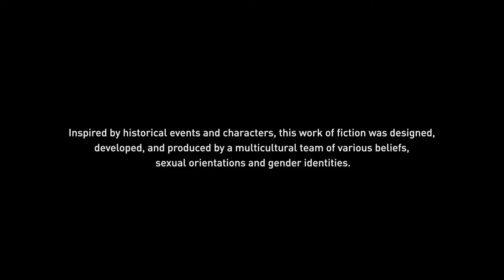I SUPERSUCK AT VIDEO GAMES: Assassin's Creed Odyssey, Part 3 BOUNTY HUNTERS SUCK!!!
The First Millennial here. Steve and I played Assassin's Creed again.  Trying to find some wood for some lady named Dracula or something and I kept running into the bounty hunter who is searching for me.  The things I do for Drachmae. Let's just say he killed me.